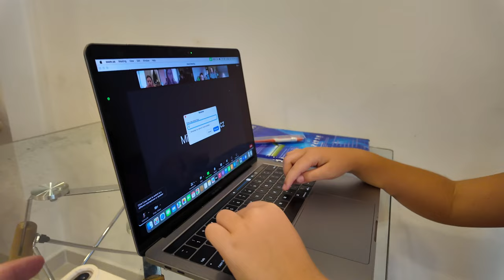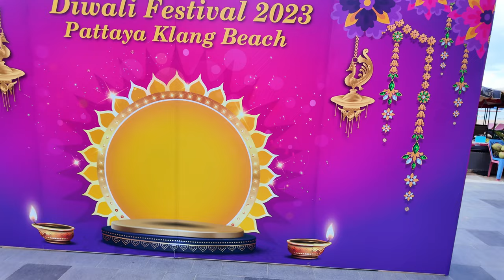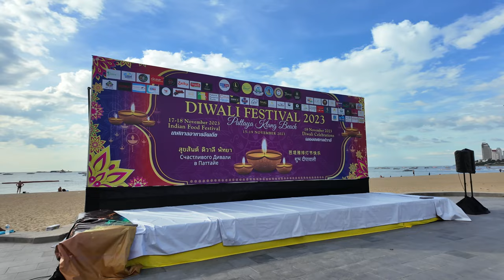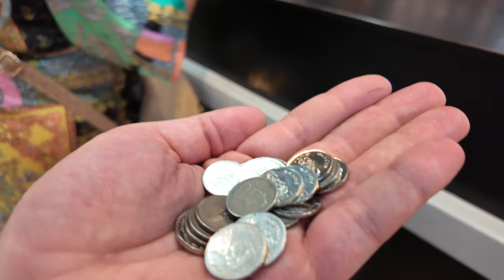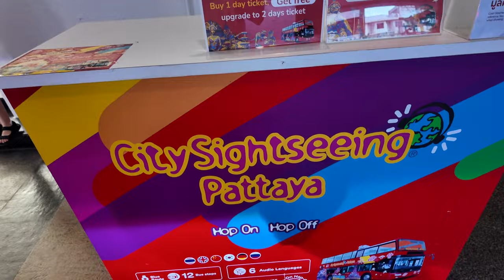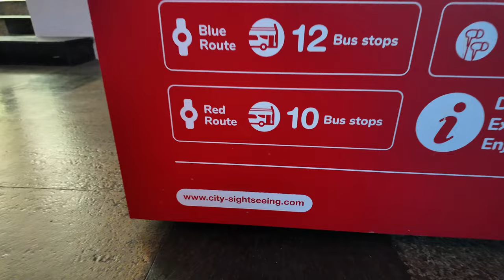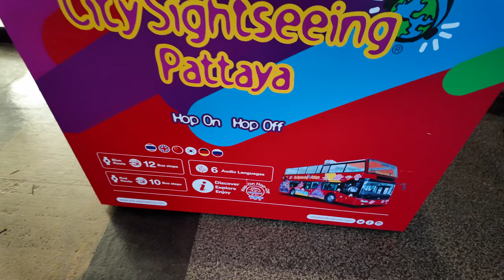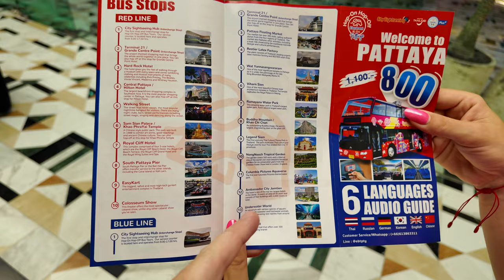Vlog z Pattaya: Zapraszamy Na Pyszne Lody! Polskie Życie w Tajlandii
🍦 Odkryj z nami słodkie strony Pattaya! W naszym najnowszym vlogu zabieramy Was na pyszne i tanie lody w sercu Tajlandii. Poznaj życie w Pattaya z naszej perspektywy i delektuj się lokalnymi smakami razem z nami. Dołącz do naszej słodkiej przygody! 🏖️

Słowa kluczowe:
Pattaya, Tajlandia, lody, polskie życie, vlog, życie za granicą, egzotyczne smaki, polska społeczność, kultura tajska, podróżowanie, Azja, smaki Tajlandii, życie w Azji, tajskie wakacje, Pattaya 2024, codzienne życie, wycieczki po Pattaya